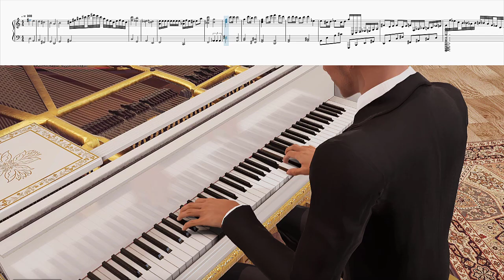I got this AI to play my CURSED Canon in D on the piano